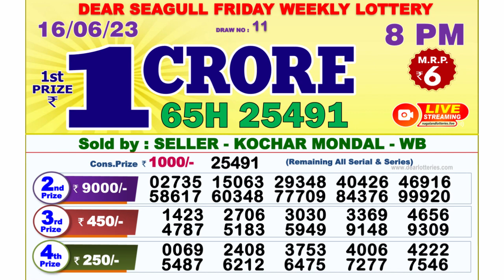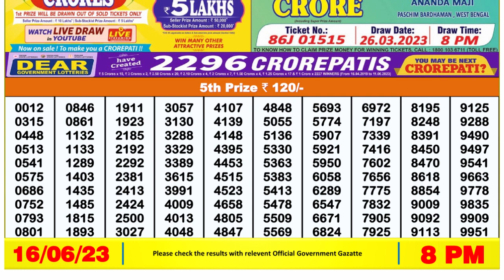Nagaland Lottery Sambad Live 8pm 16.06.23